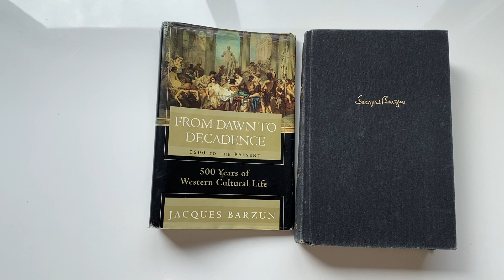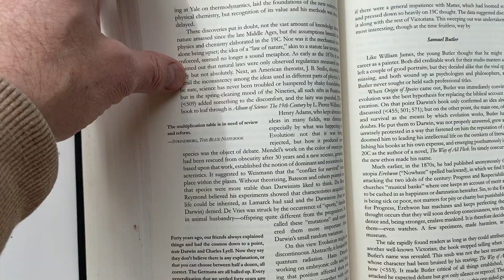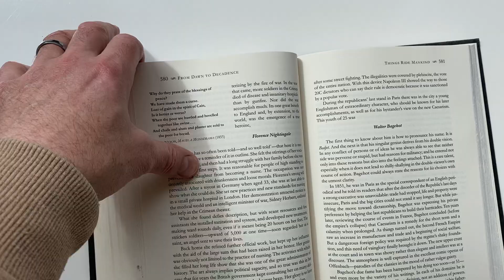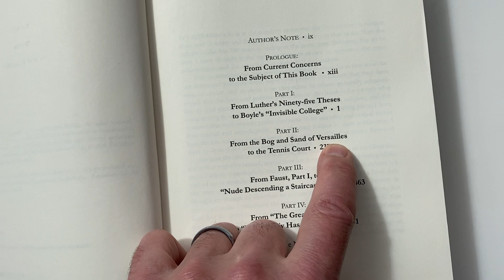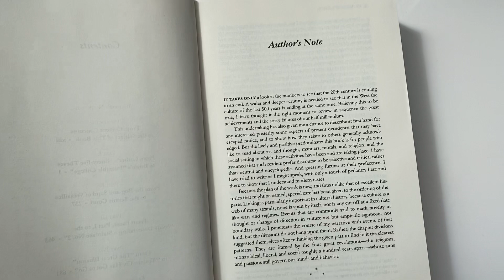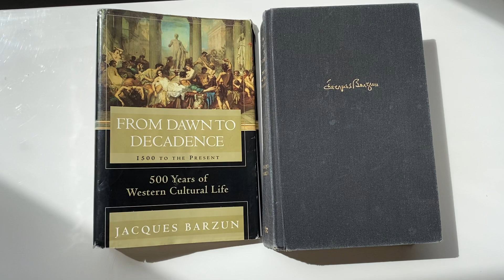From Dawn to Decadence, by Jaques Barzun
From my library: 800 pages of Western civ, but it's a lot better than it sounds!